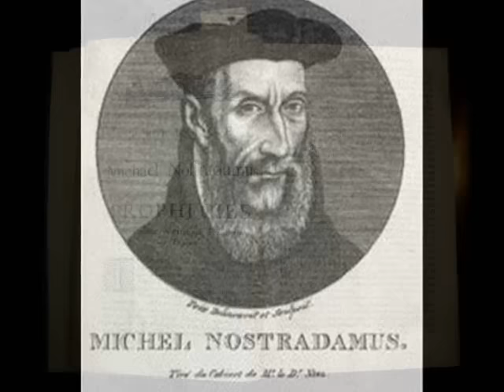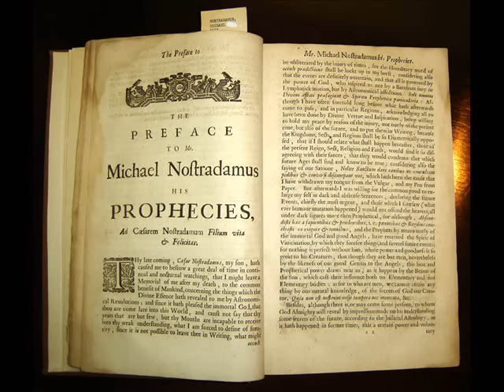NOSTRADAMUS (Año 1503) Pasajes de la historia (La rosa de los vientos)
Capitulo completo de la serie "Pasajes de la historia", sección del programa "La rosa de los vientos" dedicado a Nostradamus (Año 1503), todo el merito es de su director y locutor J.A. Cebrian, d.e.p.